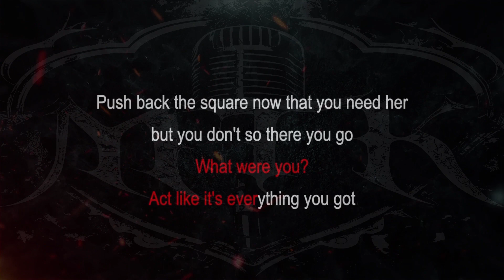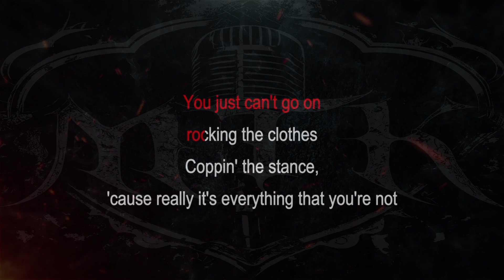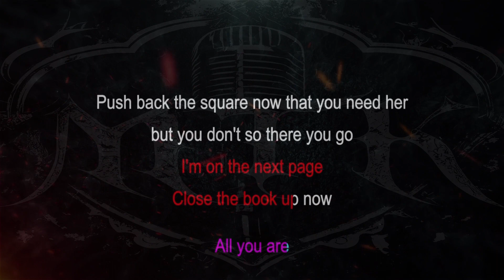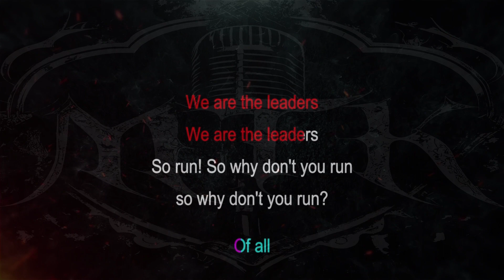Deftones || Back To School (Mini Maggit) [ Karaoke + Instrumental ]